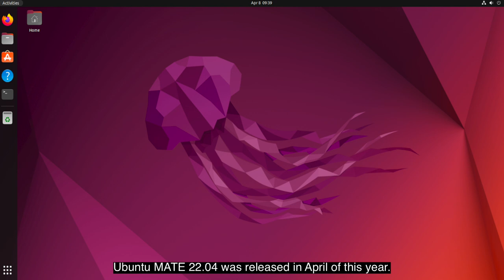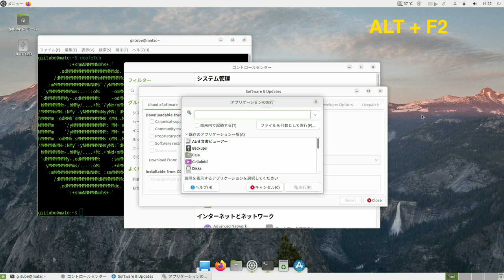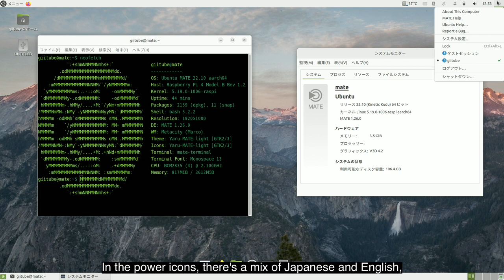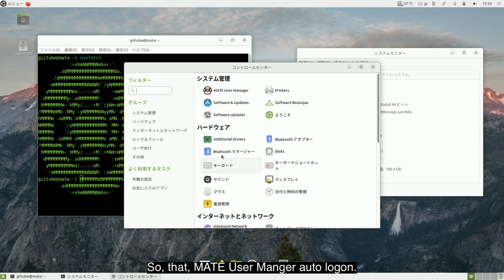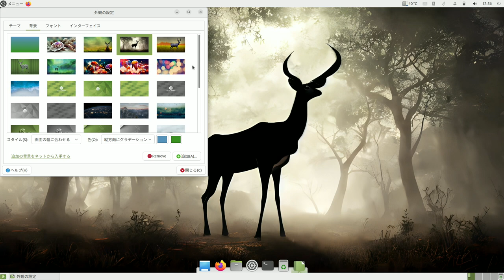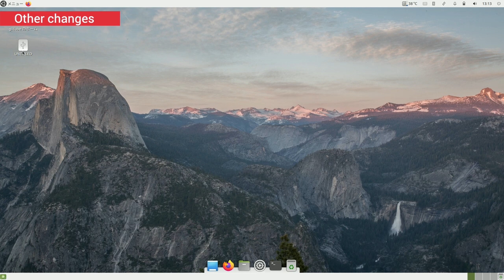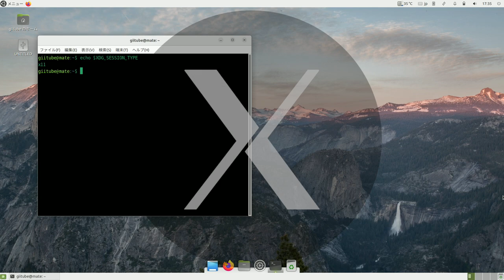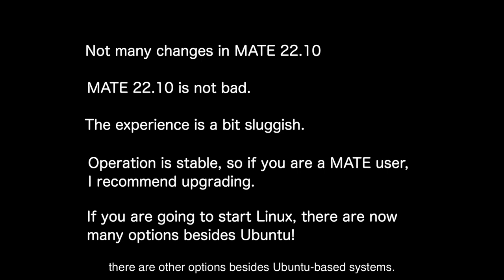How to upgrade to Ubuntu MATE 22.10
Introduction to the upgrade steps to Ubuntu MATE 22.10 and evaluation of the new version

01:39 Installation Procedures
03:31 Let's look at MATE 2210.
07:07 Evaluating video playback
08:39 Other changes
08:59 Try out SSD booting
10:12 About Ubuntu MATE
10:55 Conclusion

-- Upgrade Steps -
- Launch the Software & Updates
- On the Updates tab, change Nortify me of a new Ubuntu version to For any new version
- Simultaneously press Alt and F2 keys
- Type update-manager -c -d